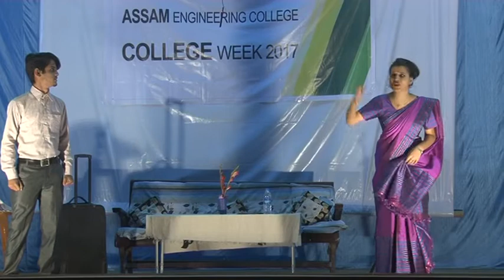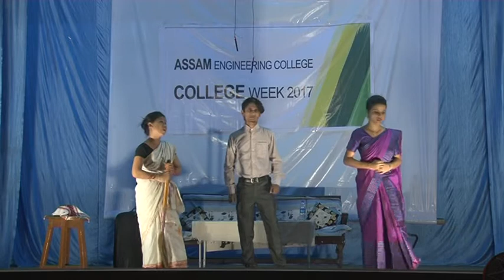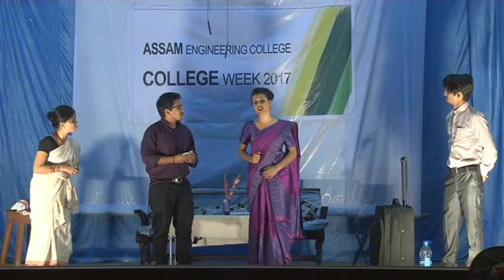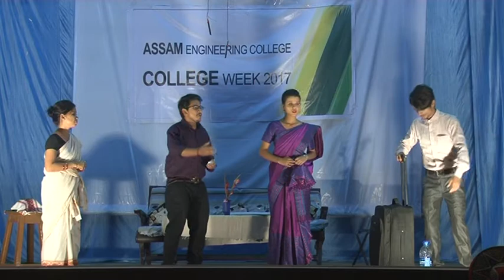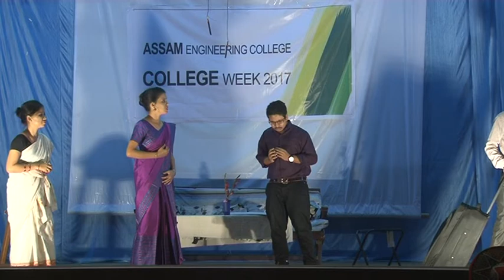College week 2017- Drama part-2